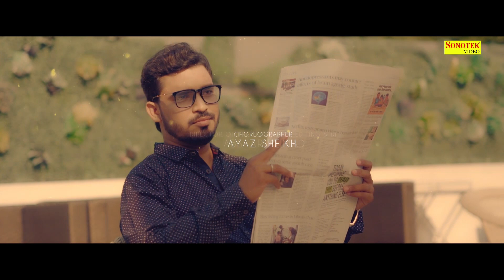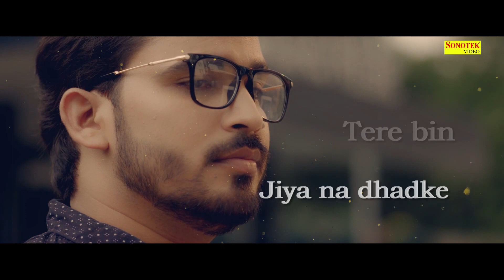Teri Aankhe | Gehana Vasisth & Vivek Sharma | Lyrical video | New Bollywood Songs 2020 | Sonotek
Title Song :- Teri Aankhe
Director : Narendra kanojiya
Star cast : Gehana vasisth & Vivek Sharma
LYRICS : Faiz Ahmad

Singer : Priyanka bajpai & sanjeev Singh
MASTERING & MIXING : SAURABH

RE-MIXING : MUZIC SERIES ENTERTAINMENTS
Dop : absHar Ahmad
Editing & di : absHar Ahmad
Choreographer : ayaz shEikh
Co-producer : Shubham pandey
Line producer : mohd.shahan ahamad, Mithun Maurya
Makeup artist : Riya Arora
Assistant director : kashish
Assistant CAMERAMAN : Manish Kumar rawat , dawod
Costume designer : Saumya Srivastava
Art director : Anika , AnOUshka
Setting : Abhishek rajput Madan
Dummy recordist : Nikita Gupta

hindi song remix,
bollywood song reaction,
8d songs bollywood,
12 d bollywood songs,
16d bollywood songs,
10d bollywood songs,
1000 d bollywood songs,
15 d bollywood songs,Title Song :- Jiya Na Dhadke
Director : Narendra kanojiya
LYRICS : Faiz Ahmad

MASTERING & MIXING : SAURABH

Dop : absHar Ahmad
Choreographer : ayaz shEikh
Co-producer : Shubham pandey

hindi song remix,
hindi song all,
a

MASTERING & MIXING : SAURABH

Dop : absHar Ahmad
Choreographer : ayaz shEikh
Co-producer : Shubham pandey